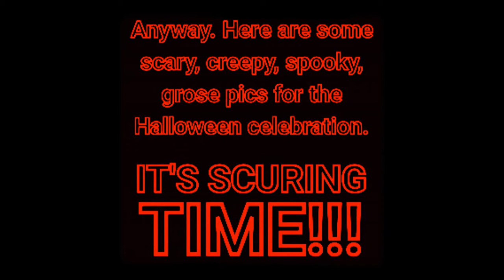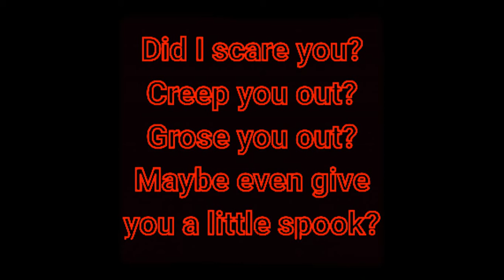Scary Images 2 - 666th Halloween Celebration!